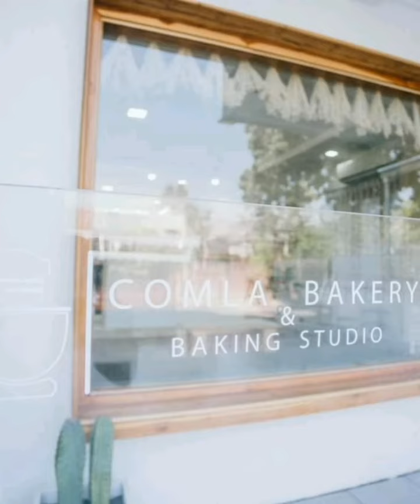017_Minimal style three storey house 3 bedrooms, 3 bathrooms, The house is decorated_ម៉ូតផ្ទះថៃ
:I wish everyone a home this year 🏠

 3 bedrooms, 3 bathrooms, area 47 sq.wa.
 The house is decorated with white tones and wood trim to make it stand out.
 Although the house may look small, but overall it is very nice to live in.

 The owner has built a small cafe on the ground floor.
 With both indoor and outdoor zones for customers to sit and eat together
 Suitable for eating, sitting, taking pictures.
 PS secretly whispered that the croissant was very delicious.
 📌: Nan Province
 Cr. Ikla